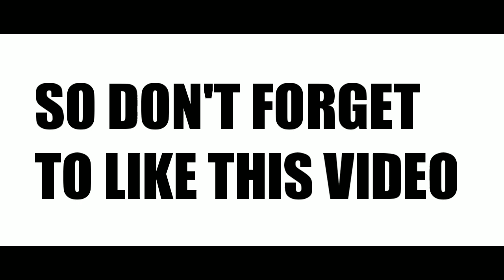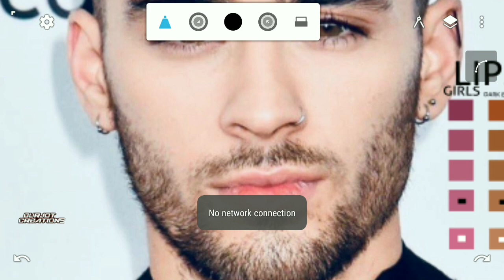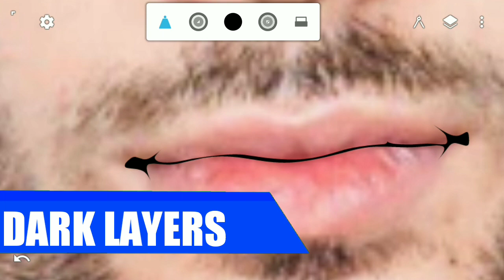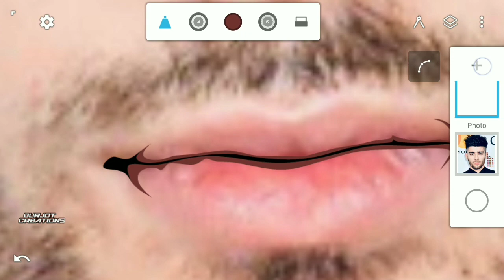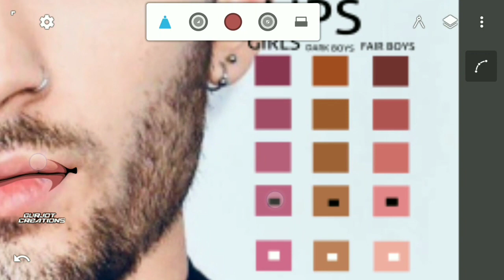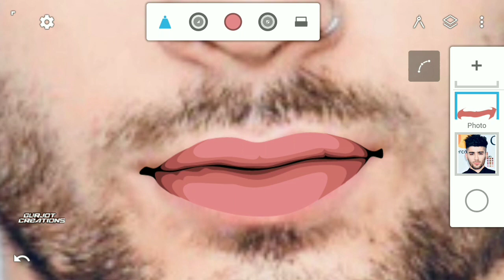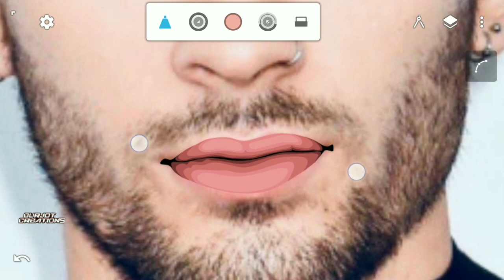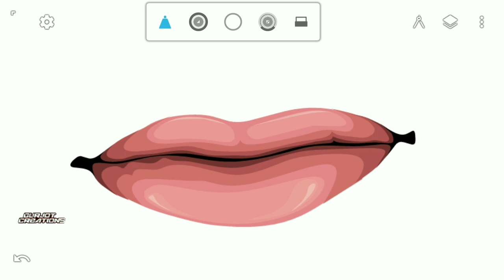How to make VECTOR LIPS STEP BY STEP IN HINDI/URDU USING INFINITE DESIGN || VECTOR ART LIPS IN HINDI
Hello friends,
I am GURJOT SINGH
Welcome to GURJOT CREATION YOUTUBE CHANNEL
In this video I will show you can make VECTOR LIPS IN INFINITE DESIGN APPLICATION,

Many people have infinite design application,